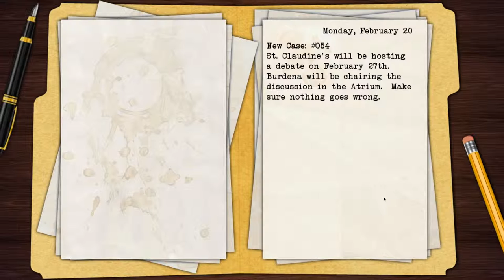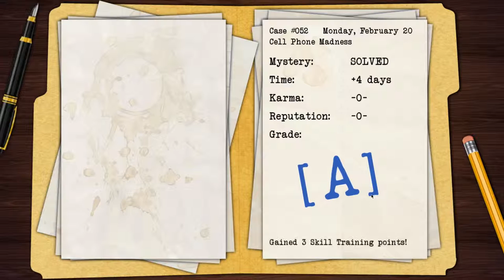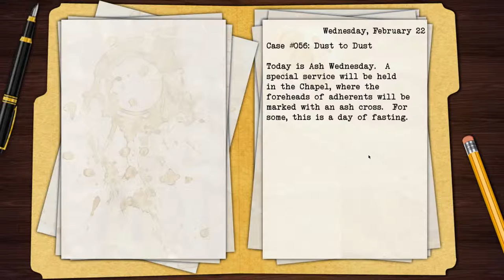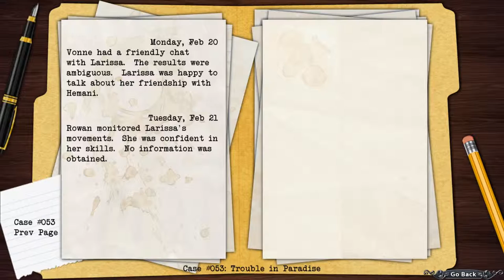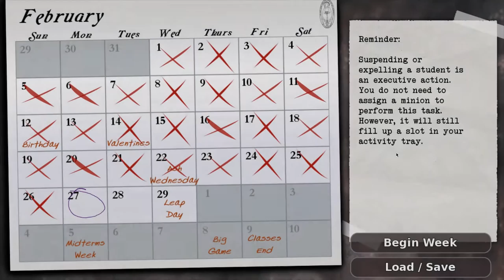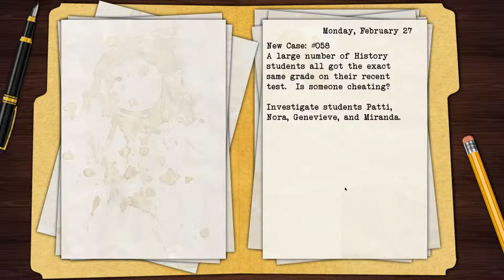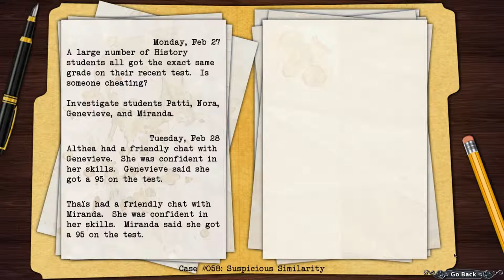Black Closet | Episode 18: St Claudines Really Needs to Watch After Their Supplies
Black Closet is a detective game released by Hanako Games (Makers of Long Live the Queen) in 2015.

In the game you play as Elsa Jackson, a senior at St. Claudine's Academy and the new Student Council president. Every week, different cases are brought to you attention that you must solve with the help of the other members of the student council. However, there is a traitor in the student council and if you fail in your mission you will be expelled from school and basically lose any ability to do something with your life.